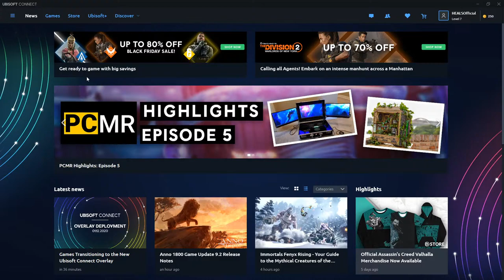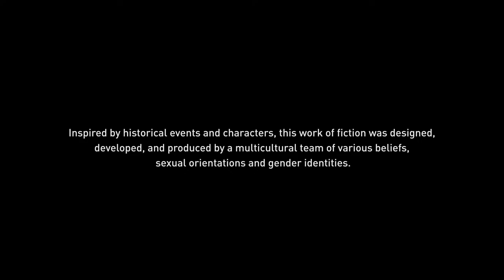Assassins Creed Valhalla Best Weapon + Best Shield [Live Gameplay]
The Order - Missions + Raids + Advanced Gear [AC Valhalla Gameplay]

Hey There!

Today I continue taking on the order as we unlock the best weapons and gear on AC Valhalla! I found a combination that truly works for me but I suggest you find your own. Although stats say a lot about a piece of gear, it is the gamer's style of game play that dictates what weapon works best for them. Hope you enjoy this live stream!

Members of our YouTube community get special perks, discounts
and access to more features here on YouTube! Join Now!